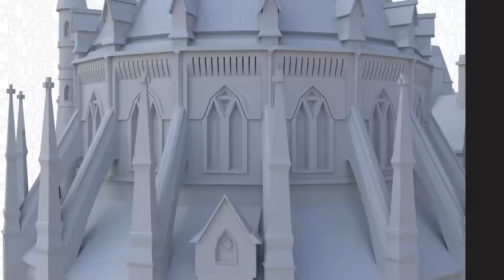The West Block: Oct. 1, 2023 | How Canada's reputation is faring amid Nazi tribute, $1B defence cuts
Canada has been making global headlines with back-to-back international debacles. Parliament cheered for a man who fought for the Nazis while Volodymyr Zelenskyy visited Ottawa and India-Canada relations are strained in light of Prime Minister Justin Trudeau alleging New Delhi is linked to the murder of Canadian citizen Hardeep Singh Nijjar.

'The West Block' host Mercedes Stephenson speaks with David Frum, staff writer at The Atlantic, and Justin Ling, freelance investigative journalist, about the need for damage control to save Canada’s international reputation.

Plus, Stephenson speaks with Michael Mostyn, CEO of B'nai Brith, and Michael Levitt, former Liberal MP and president and CEO of the Friends of Simon Wiesenthal Center, about their calls for the federal government to release decades-long sealed Nazi documents to the public.